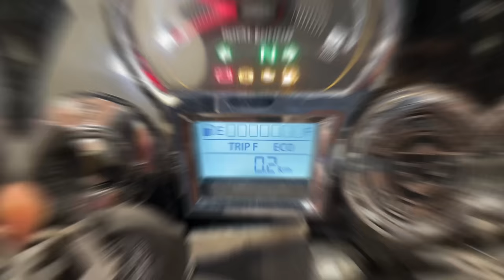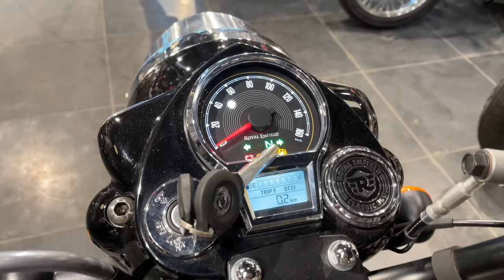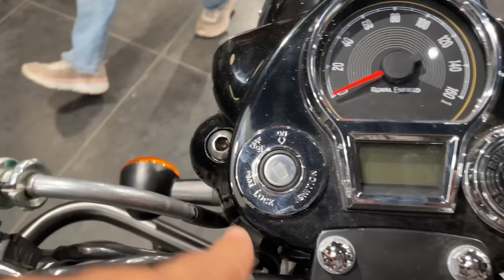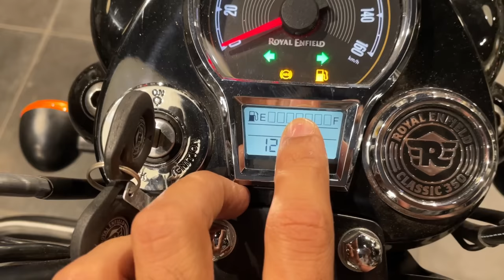New Royal Enfield classic 350 new model price mileage New update Full Review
2023 Royal Enfield classic 350 Reborn new model price mileage New update Full  detailed Review

Showroom  add 👇🏻

Delhi 110020

Royal Enfield classic 350 Reborn mein se kick kiu Remove ki usko detailed mein describe Kia hai video ko pora dekhna or agr video informative lage tab Channel ko subscribe or video ko like Zaror se krna thank you for watching.

Royal Enfield classic350 Reborn Dark edition-gunmetal grey variant colour  value for money variant detailed Review price mileage top speed. In one video

royal enfield classic 350 reborn classic 350 Reborn classic 350 new model 2023   royal enfield classic reborn 350 cc   2023 new model   royal enfield 2023 classic 350 reborn royal enfield 350  royal enfield classic 350cc bullet 2023
bullet 350 standard 2023  classic 350 top model halcyon black classic 350 meteor 350  new bullet 2023 model  reborn classic 350 royal enfield, royal enfield 350 classic 2023  royal enfield all models 2023 royal enfield classic 350 halcyon green 350 classic 2023 bullet 2023 new model
bullet classic 350 new model 2022  classic 350 chrome  classic 350 chrome bronze
gunmetal grey classic 350

interceptor 650 new model 2023 paint karne ka tarika
royal enfield 350 standard 2023 royal enfield 350 top model
royal enfield bullet 350cc 2023 new model   royal enfield new model 2023
2023 royal enfield, 2023 royal enfield classic 350  350 classic 2023 modified
bullet 350 electra 2023 model  bullet 350 es black bullet bike new model 2023
bullet classic 350  bullet classic 350 modified silencer  bullet classic 350 new model 2023
bullet new model 2023  bullet standard vs classic 350 classic 350 2023
classic 350 base model 2023  classic 350 bs6, classic 350 chrome red classic 350 gunmetal grey 2023
classic 350 new model 2023 in nepal classic 350 new model 2023 mileage test classic 350 oil change

bd-2 update E20 is a blend of 20% ethanol with petrol. The Government aims to achieve a complete 20% blending of ethanol by2025 to अगर आपको ये video अच्छी लगे to

👇🏻2023 Supernova V/S Stellar Meteor 350 All price list. Classic ya Meteor

Halcyon Grey Comparison Black  Classic 350
👇🏻2023 || price || Review.

👇🏻New 2023 Continental GT 650 -Detailed review || price 3,60,000

 👇🏻2023 New Interceptor 650 आखिरकार Royal Enfield ने करदिये👍🏻 updates

Showroom Details

No F 26, 4, Pocket D, Okhla Phase II, Okhla Industrial Estate, New Delhi, Delhi 110020

Royal Enfield India, Royal Enfield hunter 350,

Royal Enfield Classic350,
Royal Enfield meteor fireball 350